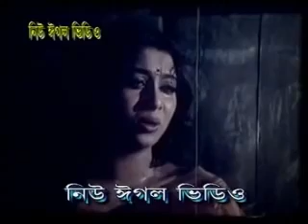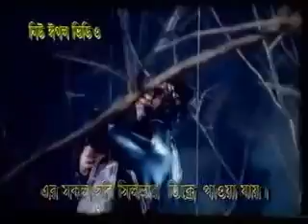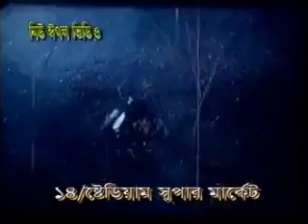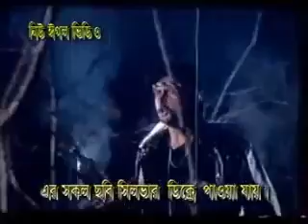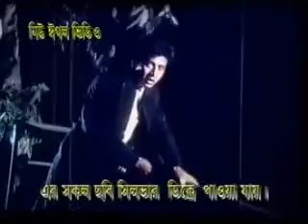Bidi Tumi Bole Daw Ami Kar 640x360